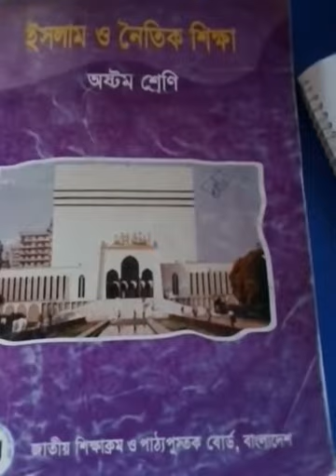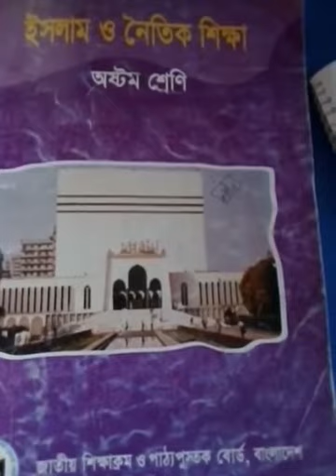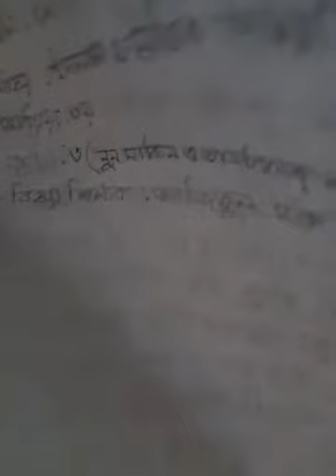Class 8, Islam Shikkha, Lesson 3, Nun Sakin / ৮ম শ্রেণি, ইসলাম শিক্ষা, অধ্যায় ৩, নুন সাকিন